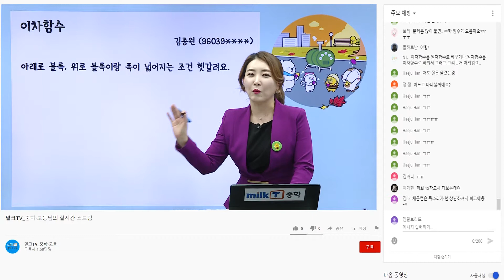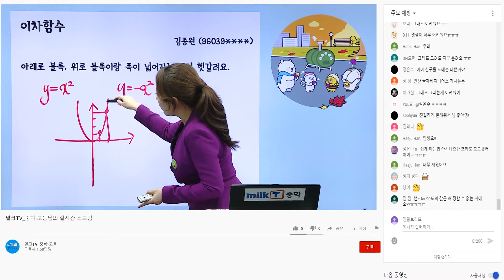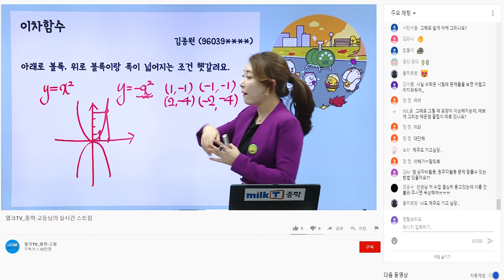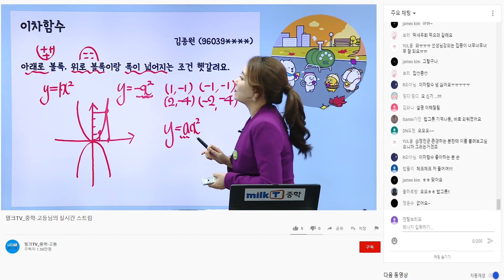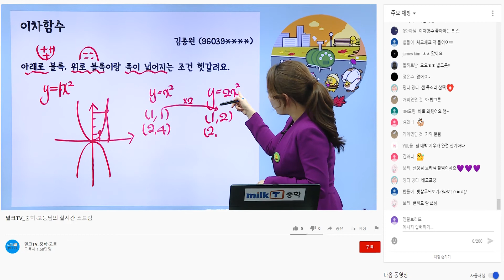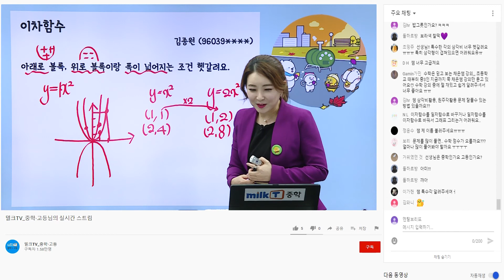[라이브질답 | 수학] 아래로 볼록, 위로 볼록이랑 폭이 넓어지는 조건이 헷갈려요! | 이차함수 | 이차항의 계수 | 이차함수의 그래프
Q. 아래로 볼록, 위로 볼록이랑 폭이 넓어지는 조건이 헷갈려요!